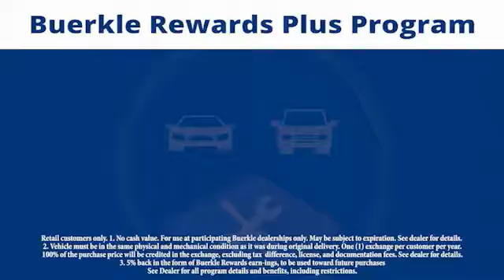2013 Mazda MAZDA3 Saint Paul, White Bear Lake, Minneapolis, Inver Grove Heights MN 400739A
Buerkle Hyundai
3350 Highway 61 North

Buerkle Hyundai
3350 Highway 61 North

2013 Mazda3. Are you looking for a reliable crossover? With this low-mileage Mazda you're going to get it. This BLACK-CLAD Mazda3 Touring edition uses a powerful 2.0-liter four-cylinder engine to propel its compact-sized body and frame through the challenging seasons of the midwest. Motor Trend reports that the Mazda 3 is still entertaining, only now with better fuel economy. This car hits the mark with impressive performance and luxury. To take a closer look and test drive, please stop at our Hyundai dealership in White Bear Lake. Buerkle ... A Better Way to Buy!brbrbrOur promise to you ...brbrbrWondering about our used car prices? At Buerkle, all of our used vehicles are priced to market value. We use the best software tools available to compare the prices of dozens or hundreds of similar vehicles and ensure we are priced right. We constantly watch the market to ensure we are competitive. Our goal is always to give you the best value, up front.brbrIn addition, every used car is inspected in our shop by experienced technicians and comes with an inspection report, CarFax and available service history, and Buerkle Rewards benefits. If it doesn't pass our safety inspection, we won't sell it to you.brbrStill not sure how used car pricing works? Ready for a written price quote with our best available price? Just send us an e-price request and we will send it to you! We encourage you to get in contact with us if you have questions  we are here to answer them!